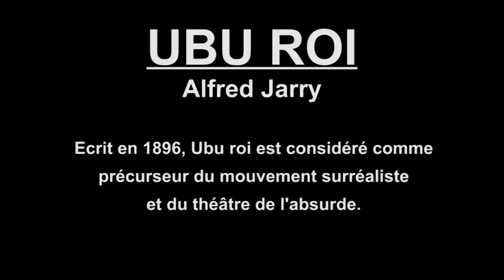Lecture Père Ubu par les gens du bitume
En prévision de sa création, les gens du bitume ont lu Père Ubu dans un bistro de quartier.